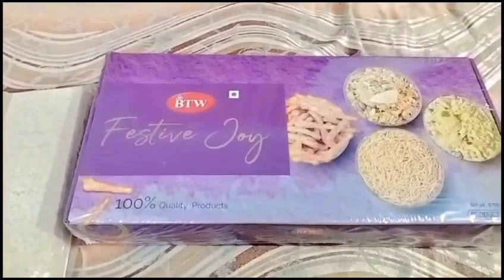दीपावली का अवसर पर आज मैंने रसोई को बिल्कुल आइने की तरह चमका दिया| RUPANARESH FAMILY VLOG